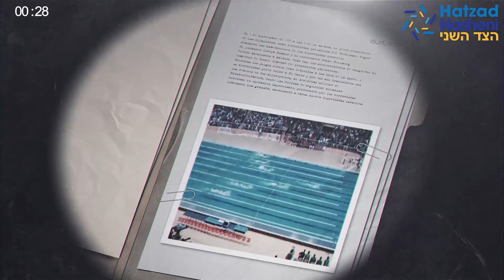Pildora Diaria 5/9/2020 – El asesinato de los 11 deportistas israelíes en Munich 1972